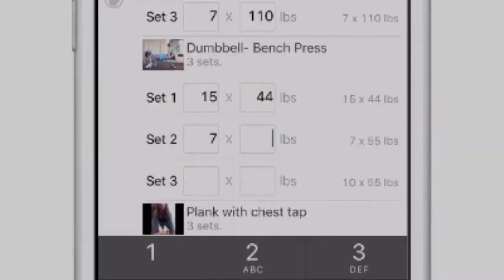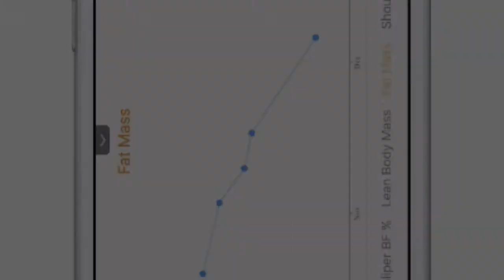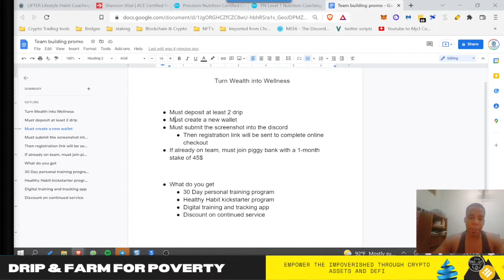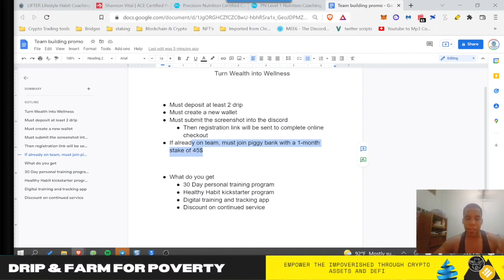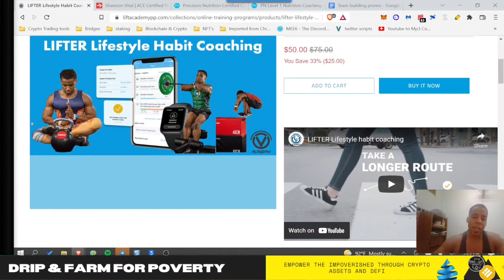Drip faucet Drip community last chance to get this amazing opportunity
Drip Health & Fitness Contest Rules - Runs until 30 Apr 2022

Must be on my drip team or Piggy Bank team
Must deposit at least 2 drip or 45$ Pigs/BUSD LP with 30-day stake
Must be in the telegram
Must submit the screenshot into the telegram & send dm

30 Day personal training program
Healthy Habit kickstarter program
Digital training and tracking app
Discount on continued service

First 10 registrants will receive 1 FREE AIR DROPPED DRIP!

We will be getting a point of contact to create a wallet we can donate to, once we hit 250 subscribers and/or 25 members on the team. If you are already on a team but want to join a meaningful mission you can join our Telegram group so we can keep you up to date on the progress.